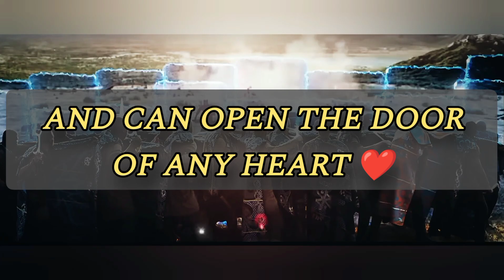"Achieving Greatness: A Collection of Motivational Thoughts to Help You Reach Your Goals"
"Are you in need of a boost of motivation? Look no further! This video features a powerful collection of motivational quotes that will inspire and encourage you to pursue your goals and dreams. From successful leaders and entrepreneurs to famous philosophers and authors, these quotes will provide you with the positive energy you need to overcome obstacles and achieve your aspirations. Whether you're seeking personal or professional growth, these quotes will help you stay focused, motivated, and on track. So press play and let the motivation flow!"